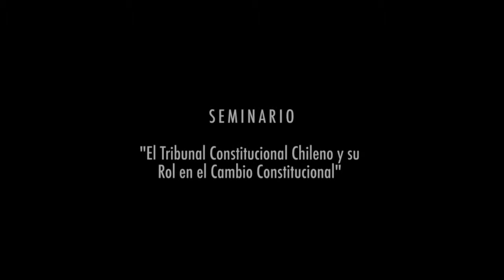Gonzalo Garcia expone en seminario "El Tribunal Constitucional..." (Universidad Mayor)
En los últimos meses se ha hablado de numerosas reformas en el país y una de ellas apunta a modificar la actual Constitución Política, lo que implica una serie de cambios importantes para la ciudadanía, entre los que destaca el rol del Tribunal Constitucional.

Para debatir acerca de las funciones y atribuciones que debiera cumplir este órgano del Estado en un escenario de reforma, representantes de diversas instituciones académicas y organismos públicos se dieron cita en el Seminario “El Tribunal Constitucional chileno y su rol en el cambio constitucional”, organizado por el Centro de Estudios Constitucionales y Administrativos de la Facultad de Derecho de la Universidad Mayor, en conjunto con la Academia Parlamentaria.

Uno de los temas que consideraron importante abordar en este encuentro se refirió a la deferencia del Tribunal Constitucional hacia otros organismos del sistema, especialmente el Poder Legislativo como representante democrático de la ciudadanía. “Le estamos pidiendo a un organismo técnico que resuelva problemas políticos, lo que es un tema muy complejo y requiere de un importante debate nacional” expresó Miguel Landeros, Secretario General de la Cámara de Diputados.

Con esta problemática coincidió el ex ministro del Tribunal Constitucional, Jorge Correa Sutil, en materia de control preventivo de proyectos de ley, quien señaló enfáticamente que temáticas como “el aborto o los acuerdos de vida en pareja no son debates constitucionales, sino más bien políticos” y que no es el mecanismo para resolver este tipo de discusiones, ya que su postura apunta a una propuesta de “Constitución mínima”, que contemple los puntos esenciales para el país.

Por otra parte, todos los invitados a exponer en este seminario, coincidieron en la importancia del control constitucional, sobre todo respecto de leyes vigentes, y su rol de legitimación en nuestra actual democracia.

En cuanto al cambio constitucional, “se presentaron distintas experiencias y prácticas comparadas de los diferentes niveles y roles que puede cumplir el Tribunal Constitucional con estas modificaciones, lo que generó un interesante debate sobre la profundidad e intensidad de las funciones y atribuciones. Además, se analizó si debieran controlarse aspectos sustantivos de la reforma constitucional o sólo aspectos de forma”, destacó Esteban Szmulewicz, Director del Centro de Estudios Constitucionales y Administrativos de la U. Mayor.